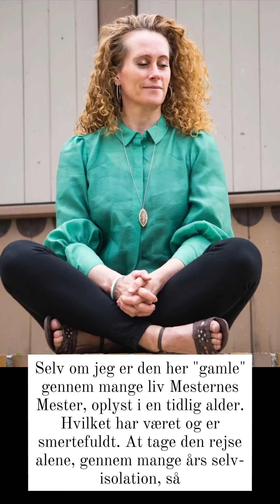Kender du det ikke at passe ind? Og få modstand herfor. Jeg hat aldrig selv passet ind 🩷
Vi er ikke ens nogen af os

Det skal vi heller ikke være.

Det er nemlig der at vi mister os selv

Når vores pleaser pæne nydelige jeg
Sidder bag rattet og lægger pæn makeup
Tager smilet på og ranker sig
Og leger noget vi ikke er.

Vi er ikke skabt vi gamle gennem mange liv
Sansestærke dybe sjæle til,
At praktisere selvopofrelses
Eller kæmpe, knokle & præstere for

At tilfredsstille den maskuline verden
Der er skabt af mænd til mænd

Vi ser det med mange af vores danske kvindelige politikere

De er som da jeg var fastansat
Mere mand end kvinde

De er maskuline, skeptiske, lukkede ned
Hårde barske, kan meget
Er kloge

Men vi er ikke ægte kloge
For når vi kvinder lukker ned for vores fine sensitivitet
Vores fine sjæl, hjertet og følelserne,

Så mangler vi bevidsthed &
Manglende bevidsthed gør os ignorante
Afskårede, ubevidste, fraværende
Vi er mere i kamp, præstere & klokle adfærd

End vi er de kvinder vi er skabt til at være.

Vi skal balancere vores indre ying yang
Maskulin mand og feminine kvinde
I os alle, indadtil

Intelligens er ikke en ressource hvis ikke den bakkes op af bevidsthed

Du og jeg må gerne være mærkelige
Anderledes, akavede, skæve på den gode måde,
Vi må gerne være fulde af fejl, stille & genert
Larmende & fulde af drive + mission

Vi må gerne trække os & være tilbageholdende
Og fulde af fremdrift & selvsikkerhed

Men hvis jeg må inspirere dig til at lade alle dine indre mange fine facetter komme  i spil

Og ikke kun være et et-facetteret menneske
Uden en levende livsvital sjæl fuld af kulør & liv

Så vil du faktisk opleve at føle dig mere i live end du nogensinde har prøvet

Dette har min rejse handlet om de sidste 18 år

At udvikle værktøjerne til at fjerne alt det der stod i vejen for

At jeg kunne folde kærligheden til mig selv helt ud
Uden forbehold

Jeg tør godt vise mit temperament & sige fra

Jeg tør vise mine tårer & mit uforfalskede jeg

Jeg tør fejle & fjumre i ordene

Jeg tør italesætte elefanten & det svære i et rum

Jeg tør tale om cancer, vores afdøde & bruge mine medfødte clairvoyante evner Uden skam & skyld

Jeg føler mig ikke forkert for jeg har hele tiden været ÆGTE hvilket de uægte finder svært!

VEJEN HJEM er via🩷 Det er et smukt online forløb jeg har skabt til andre fine dybe sjæle det ved at de er mere. Og kan mere 🩷🩷